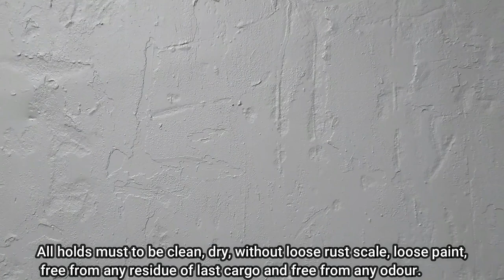AMAZON RIVER SHIPSPOTTING - SHIP CARGO HOLDS INSPECTION - MATAKANA ISLAND #64 with music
Hi guys,
this time I will show a video little bit different from the usual ones that I have already uploaded,
01- it is entirely recorded with my cell phone.
02- there is music, a amazing blues by UNICORN HEADS music HURTS SO GOOD BLUES.
03- that the ship is stopped and we give the turn around.
04- I show how we do a cargo hold inspection.
I hope you have fun, greetings from Brazil.

VESSEL NAME: MATAKANA ISLAND
SHIP TYPE: BULK CARRIER
IMO: 9295153
GROSS TONNAGE: 19789 tons
BEAM: 29(M)
LENGHT OVERALL: 175(M)
FLAG: HONG KONG
YEAR OF BUILT: 2005
CLASS: NIPPON KAIJI KYOKAI (NKK)
BUILDER: HAKODATE DOCK TOKYO - TOKYO, JAPAN
OWNER: PACIFIC BASIN SHIPPING - HONG KONG, CHINA
MANAGER: PACIFIC BASIN SHIPPING - HONG KONG, CHINA

SHIP CARGO HOLDS INSPECTION
A ship's hold or cargo hold is a space for carrying cargo.
All holds must to be clean, dry, without loose rust scale, loose paint, free from any residue of last cargo and free from any odour.
Bilge wells must be dry and covered with burlap and sometimes cemented.